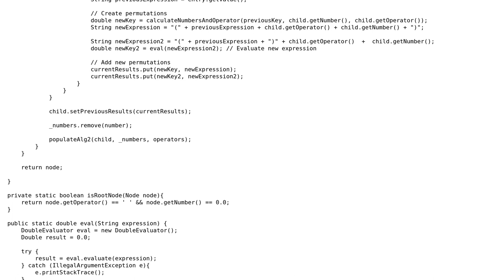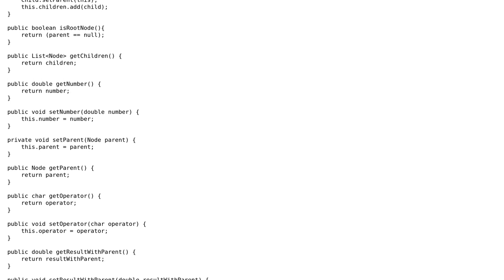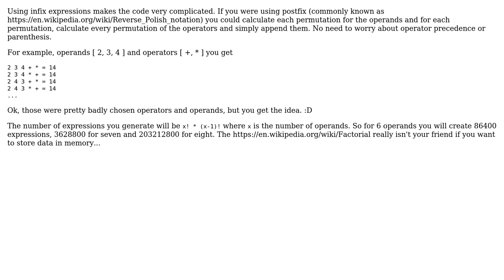Building a tree containing all permutations of arithmetic expressions given some numbers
With thanks & praise to God, and with thanks to the many people who have made this project possible! | Content (except music & images) licensed under CC BY-SA | Music | Images & others | With thanks to user TorbenPutkonen user Mihael Keehl and the Stack Exchange Network Trademarks are property of their respective owners. You are responsible for your own actions.